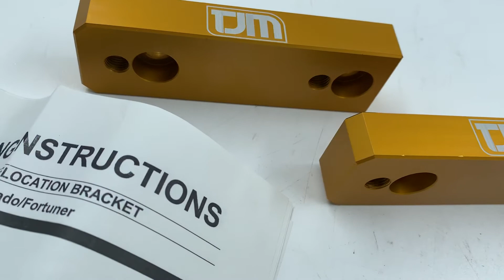Toyota Hilux Salıncak Montaj Braketi TJM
sk      658re87d